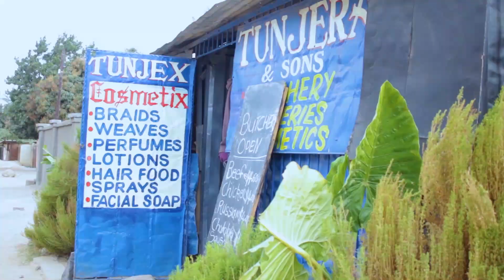Musha wembavha(latest Zim Comedy🇿🇼)